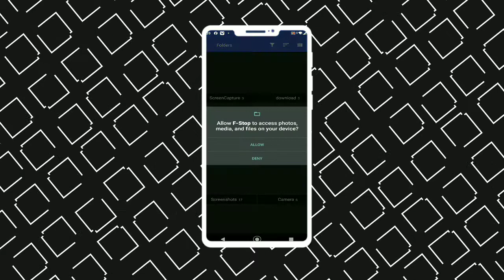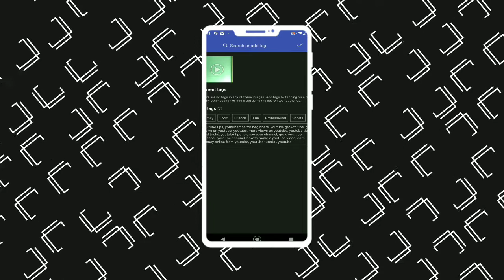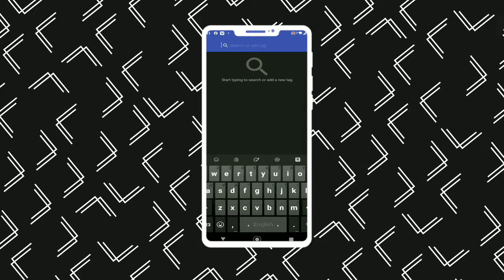Off Page SEO | With Smartphone | Bangla Tutorial || YouTube Video SEO in || মোবাইল দিয়ে ভিডিও রেংক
Off Page SEO | With Smartphone | Bangla Tutorial | Youtube Video SEO in 2020 | Jewel Pro

হ্যালো বন্ধুরা আজকের ভিডিওতে আপনাদেরকে দেখাবো যে আপনার ইউটিউব ভিডিও কিভাবে অফ পেজ এসইও করবেন এবং এস ইও  করলে আপনার ভিডিও রেন্কে  যাবে এমন খুব সহজে আপনার ভিডিওটি সাজেস্ট আসবে আপনার কাছে সাজেশন আসবে খুব কষ্ট করে ভিডিও টি  বানালাম আশাকরি ভিডিওটি দেখলে আপনার ভিডিওটি এসইও করতে পারবেন সার্চ ইঞ্জিন অপটিমাইজেশন ভিডিওটিকে আনতে পারবেন যা আপনার স্মার্টফোন দিয়ে আপনার করতে পারবেন আশাকরি সম্পূর্ণ ভিডিওটি দেখবেন তারপর আপনি এখান থেকেই এই ভিডিওটি দেখে আপনার ভিডিওটি SEO আপনি করতে পারবেন আপনার মোবাইল দিয়ে অবশ্যই দেখবেন ভিডিওটি দেখার পর আশা করি আপনারা শেয়ার অ্যান্ড লাইক করতে ভুলবেন না

off page seo bangla

off page seo step by step

off page seo bangla tutorial

off page seo 2020

💥 ইউটিউব ভিডিও সঠিক টাইটেল দিবেন।

Pro Facebook group More Video Update